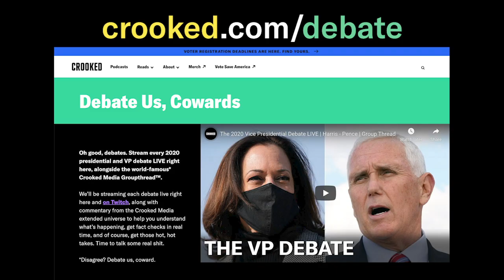Does Trump's Health Impact our National Security?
Foreign policy experts Ben Rhodes and Tommy Vietor on the implications of Trump catching Covid, erosion of democracy in India, a possible coup in Kyrgyzstan, an update on fighting between Armenia and Azerbaijan, a major dam project in Ethiopia, then weird military music videos, Subway subs and soccer.

Want to get involved to help Democrats win this November? to register to vote, find information about candidates, and Adopt a Swing State!